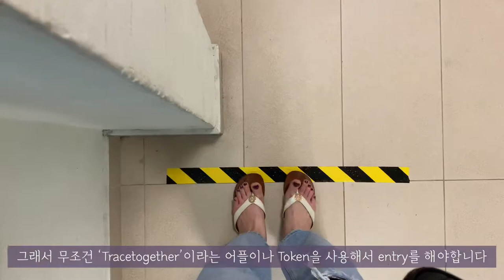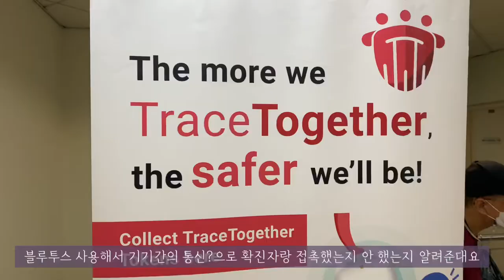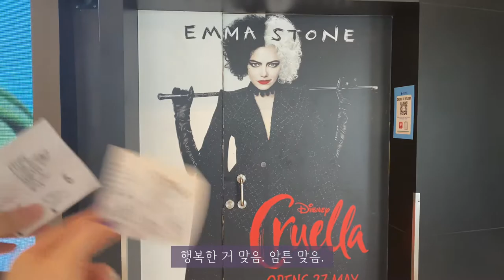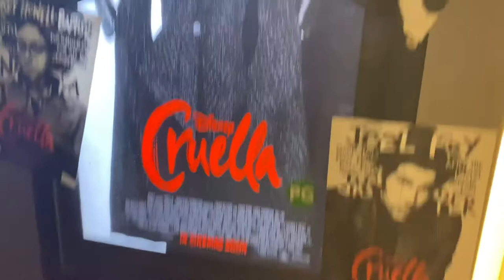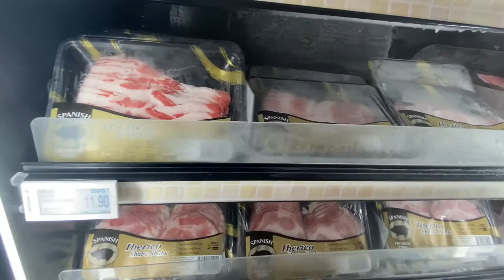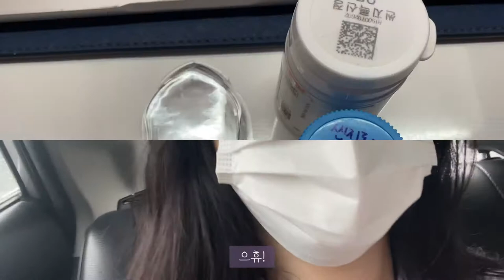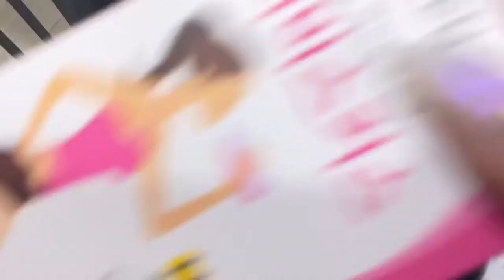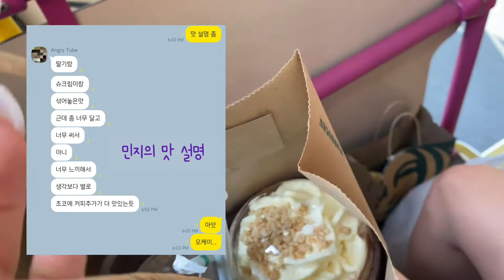[ENG]🇸🇬싱가폴 유학생 일상 브이로그 | 한 달 브이로그 | 코로나 Circuit Breaker, 토큰 받기, 싱가폴에서 장보기, 크루엘라, 싱가폴 한인마트, 스타벅스신메뉴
안녕하세요! 웃지마민정들어의 민정입니다.
오늘은 싱가폴에서 한 달동안 무엇을 했는지 영상으로 담아봤어요!
코로나가 다시 심각해진 싱가폴에서 어떻게 지내는지 영상으로 봐주세요!
그리고 이번 영상에 소리가 좀 깨지는 부분이 있네요ㅠㅠ힝구
다음부터는 절대 이런 일 없게 해야겠어요!🥲